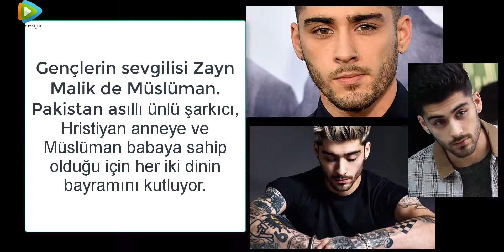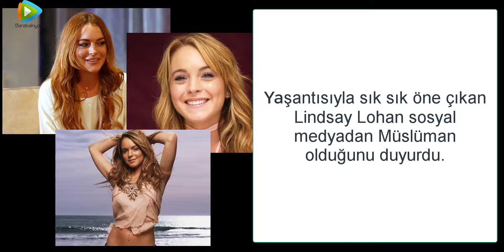Müslüman olan dünya yıldızları